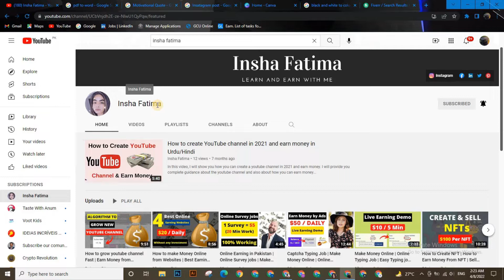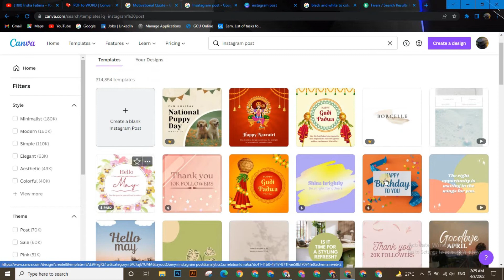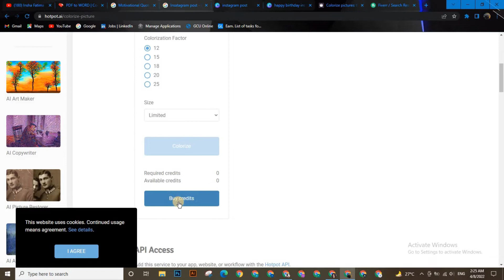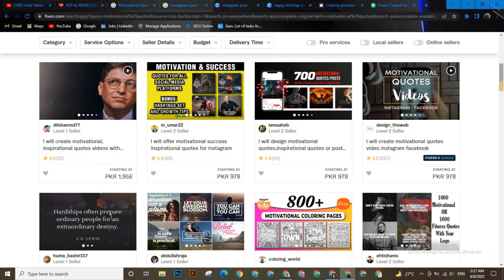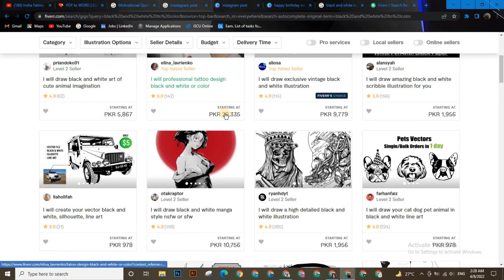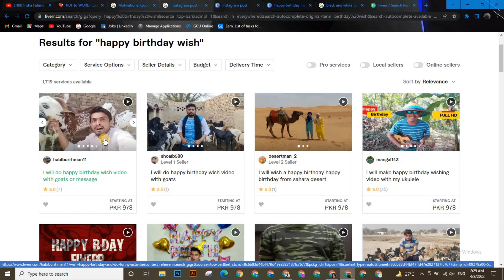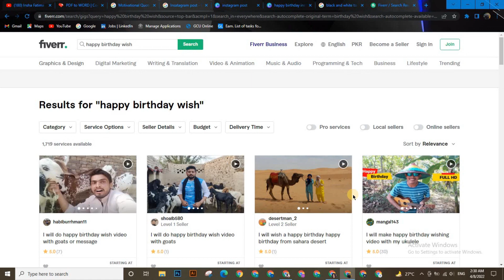5 Online earning methods | Make Money Online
Welcome to the World of Insha Fatima. In this Video I Am Gonna Tell You 5 Online earning methods and you make money online from these methods.

About Me:- This is Insha and I'm YouTuber who is pursuing Youtube as a Part-time if your support will be there so in the future I can become a Full-Time Youtuber.
About Channel:- Insha Fatima is a channel where you will find Technology, Online earning sources, and youtube related videos.

_____________________________/SOCIAL LINKS\___________________________________